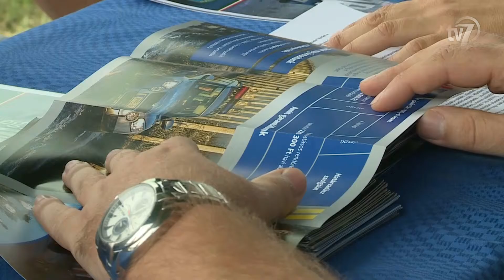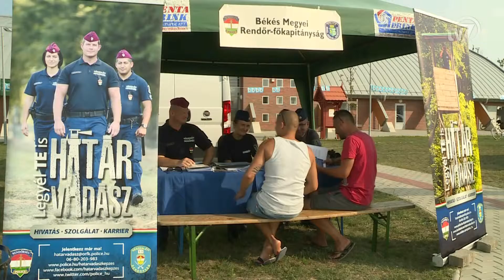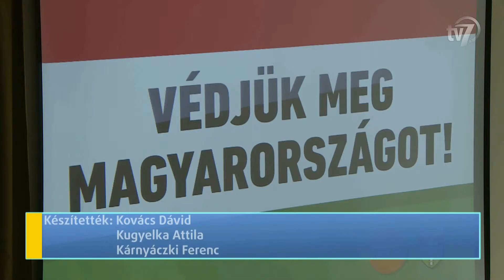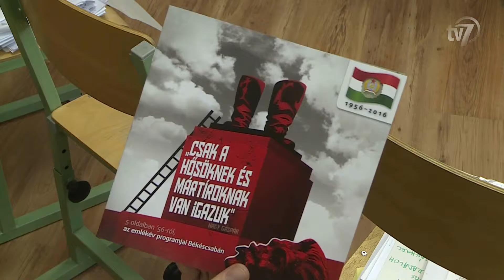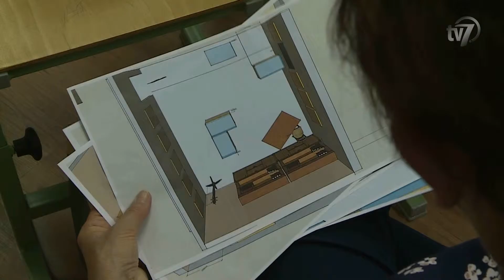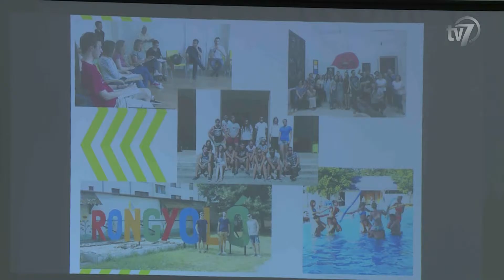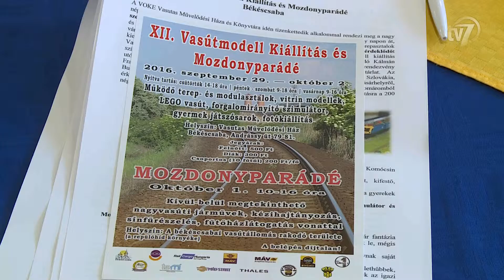Híradó 2016.09.17.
1. Békés megyéből is toborozzák a határvadászokat. 0:44
Interjú Dr. Bak Sándor r. ezredes, az ORFK Humánigazgatási Szolgálat vezetője.

2. Békéscsabára látogatott Fónagy János, a Nemzeti Fejlesztési Minisztérium parlamenti államtitkára. 2:29
Interjú Vantara Gyula, országgyűlési képviselő.
Interjú Fónagy János, a Nemzeti Fejlesztési Minisztérium parlamenti államtitkára.

3. Gyulán is kezdetét vette az Európai Mobilitási Hét. 4:11
Interjú Kónya István, Gyula alpolgármestere.

4. Nyolcadik éve tart az iskolagyümölcs program az általános iskolákban. 5:19
Interjú Becseiné Mazán Andrea, a Kazinczy Ferenc Általános Iskola tanítónője.
Interjú Laczkó Irén, a Kazinczy Ferenc Általános Iskola igazgatója.

5. Megtartotta újabb ülését az ’56-os Emlékbizottság. 7:32
Interjú Szabó László, az Andrássy Gyula Gimnázium és Kollégium történelemtanára.

6. Ifjúsági évindítónak adott otthont az Andrássy Úti Társaskör szerdán Békéscsabán. 9:43
Interjú Zsótér Mária, a Táliber Közösségi Alapítvány vezetője.
Interjú Szarvas Péter, Békéscsaba Megyei Jogú Város polgármestere.
Interjú Puskely Gergő, diákpolgármester.
Interjú Bíró Csaba, Békéscsaba Megyei Jogú Város önkormányzati képviselője.

7. BicIikli a Határmente kerékpáros túra fődíja. 12:04
Interjú Vágdai Lászlóné.
Interjú Megyeri Ágnes, a Mozdulj meg baráti társaság vezetője.

8. Tizenkettedik alkalommal rendezi meg Békéscsabán a Vasutas Művelődési Ház a vasútmodell tárlatot és mozdonyparádét. 14:00
Interjú Mohácsiné Szeverényi Ágnes, a VOKE Vasutas Művelődési Háza és Könyvtárának intézményvezetője.